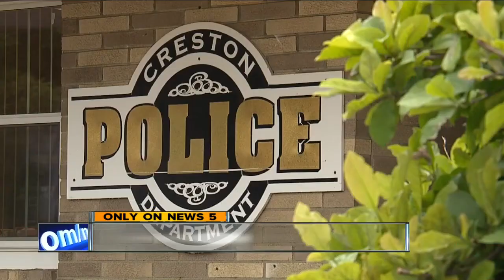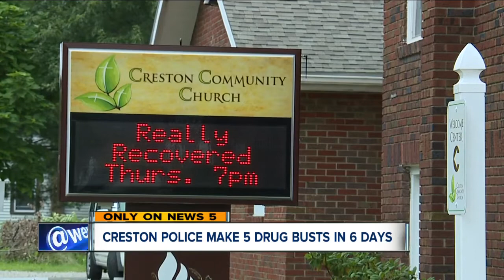Creston police make 5 drug busts in 6 days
A spike in drug busts in the Wayne County village of Creston is further proof that the drug epidemic is well beyond a big city problem.